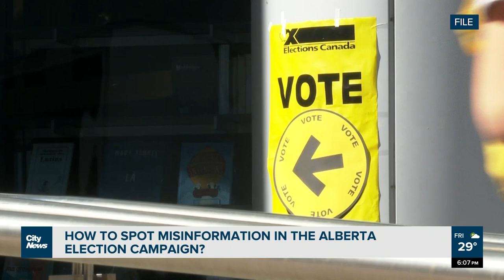Alberta election campaign full of distorted facts and misinformation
Throughout Alberta’s election campaign, the UCP and the NDP have been making a lot of claims. Henna Saeed finds out how voters can distinguish between facts and misinformation.